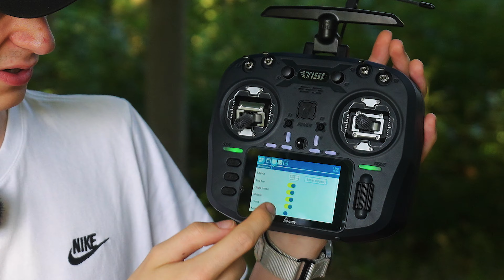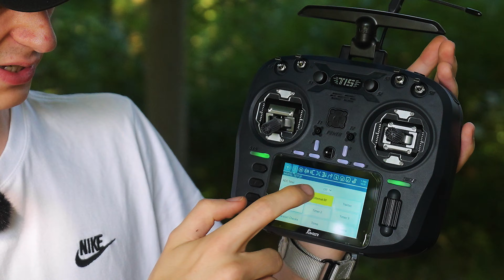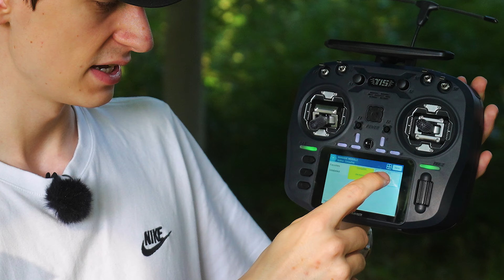Meine neue Fernsteuerung! - Jumper T15 Review 😍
Jumper T15:

FlyWoo FlyLens75:

Walksnail Goggles X:

✪ Amazon Store:

✪ Drohnen Versicherung:
(für alle Drohnen mit Kamera erforderlich!)

Gewerbliche Drohnenhaftpflicht für 137€

✪ FPV Equipment:
GoPro Hero 11 Black
ND Filter für die GoPro
Analoge FPV Brille
Digitale FPV Brille: DJI FPV Goggle V2

iFlight Chimera9 HD
iFlight Nazgul5 V3
iFlight Mach5 HD
Custom Budget 5"
Flywoo CineRace20 HD
Custom GepRC CineLog35 HD
Diatone GT R349

✪ Meine Modellautos:
Traxxas TRX-4

✪ Meine Kameradrohnen:
DJI Air 3
DJI Mini 2

✪Mein PC:
RAM * (x2)
Zweiter Monitor

✪ Meine Kameras:
Sony A7 IV
Sony a6300
GoPro Hero 9 Black
GoPro Hero 7 Black
Samsung Galaxy Note 20 Ultra

Objektive für die Kamera:
Sigma 28-70mm F2.8
Sigma 30mm f1.4

0:00 Intro
0:54 Features
4:29 Flug
8:56 Nachteile
10:47 Vorteile
16:10 Fazit